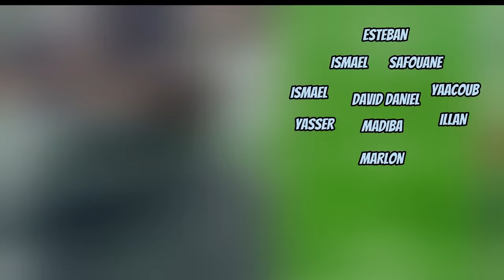ON SE FAIT RIDICULISER PAR CETTE EQUIPE TROP FORTE ! JE PETE UN CABLE... FAMILYA FC E6